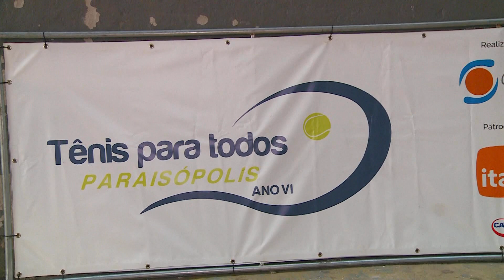Projeto ensina tênis e conta com rede de apoio para crianças em Paraisópolis – Vida Bela – 04/08/24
O esporte transforma vidas e proporciona benefícios como saúde física, mental, lazer e educação. Projeto promovido em Paraisópolis, na capital paulista, ensina tênis para as crianças e conta com rede de apoio. Gianna Staniscia traz os detalhes.